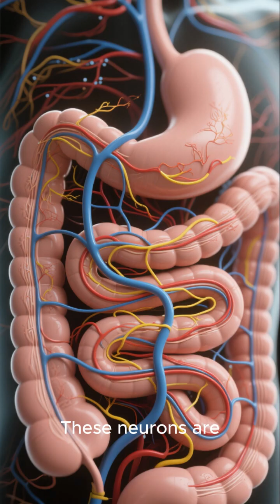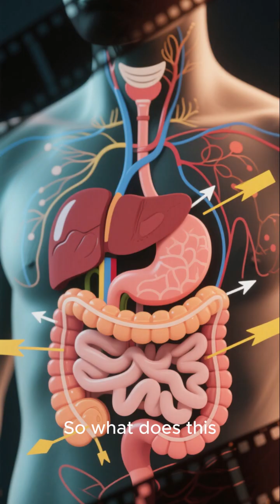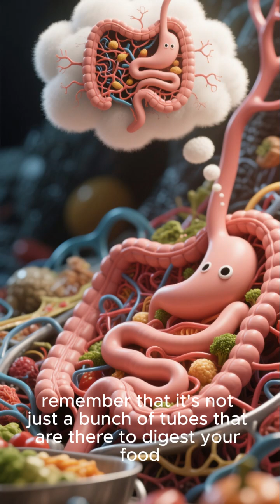Did you know your intestines have more neurons than your spinal cord?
المدونات
تابعنا على مدونة مصراوى سات